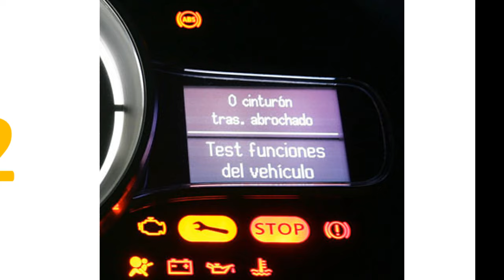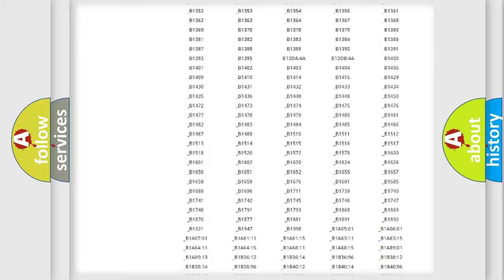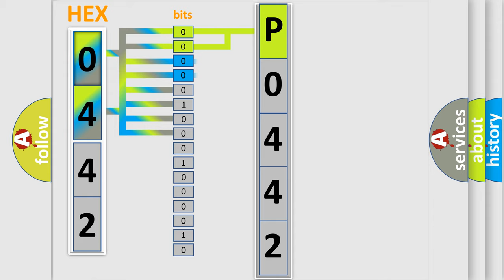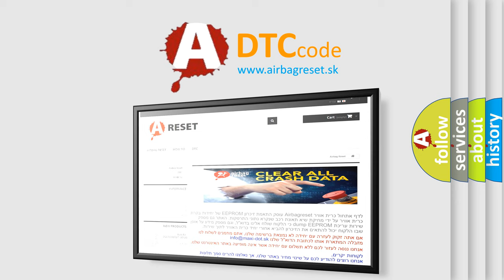DTC Scion P0442 Short Explanation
Contents:
0:21 Basic DTC analysis according to OBD2 protocol standard.
1:48 Insight into programming
2:58 A diagnostically understandable description of the Diagnostic Trouble Code
3:05 Basic error definition

Make:
Scion
Code:
P0442
Definition:
Yaw Rate Sensor Communication
Description:
Communication failure between yaw rate sensor and VDCCM.ABS and VDC are inoperative.
Cause:
Bad wiring harnessOpen or short circuitTemporary poor contact